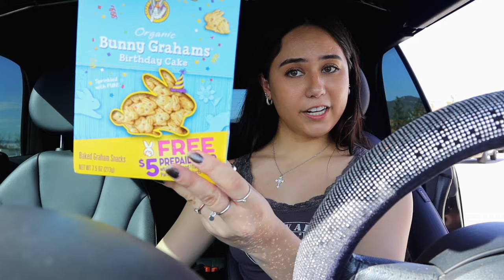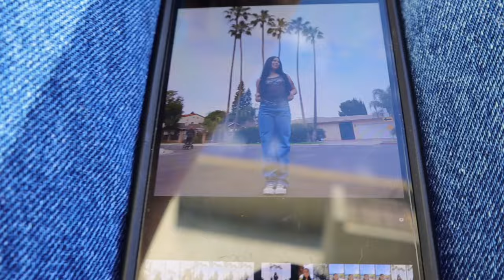i'm leaving again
Amaozn Storefront

Links:
Vlog camera
Bed frame
LED light strips
Sparkly tape
LED light bulbs
Bed sheets